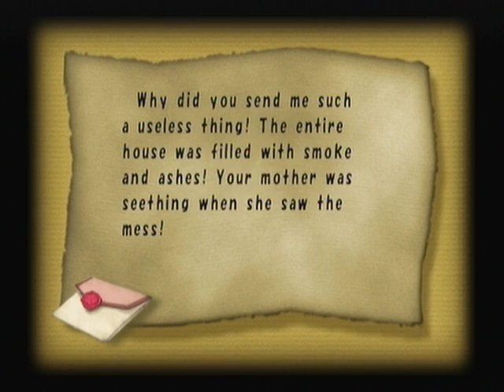Crystal Chronicles Boss: Cave Worm ( Hard Mode )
Time to enter the Selepation Cave. Legends say that each and every gust of Wind is born from this Cave.

This Stage is kinda Special since it is the only Stage in the entire Game where Mog will complain saying " Its Freezing Kupo " if you give him a hair cut. This will half his Stamina so he'll get tired quicker...

Boss: Cave Worm
Support Monster: Jellyfish ( x2 )

This is the first Boss you fight that has 200HP. It also has high Attack and Defense too so this Boss can take awhile before it keels over and dies.
Blizzard is a must for taking care of the Jellyfish however the Cave Worm is immune to Ice so just stick to Physical Attacks when dealing damage.

The Cave Worm has some really nasty attacks. He seems to have the Malboro's suck in move to draw you closer, its most common attack is its Dust Breath which can be a pain to avoid.
Once the Cave Worm's HP gets to around 50% it will jump in the air and cause an Earthquake which deals massive damage! also when you get near the Cave Worm it does some kind of side Tackle which does a lot of damage. When he does this i just back away and use a Focus Attack.

With the Cave Worm dead the Winds stop blowing and i get a nasty letter from my Dad complaining about the Item i sent last time. Well im sorry that my Inventory is full of crap... to make up for this i sent 3000 Gil. First time ive ever sent Gil in a Letter on this Game before.